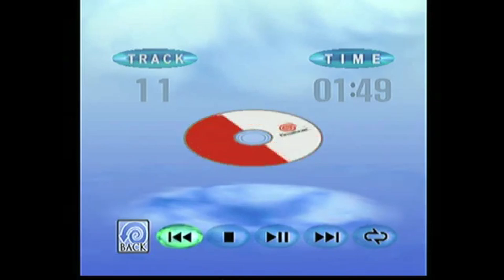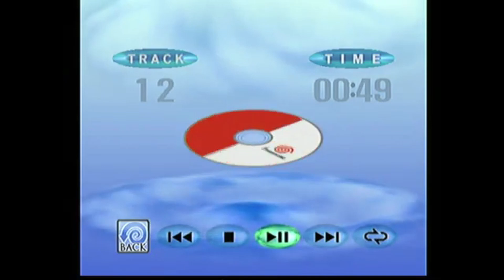slowindamind - Club Doom 2K23 Mix (Slow + Reverb)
A celebratory mix of all my independent work through this year.
Thank you to everyone who rockin with the music! Glad y'all enjoying it just as much as I enjoy makin it.

0:00 intro
0:17 f it we baallin
5:01 rings of titan
8:42 pilot
11:26 life you lead
14:10 thunderstorms
18:01 keep it real
20:47 mad clam thirty four
24:15 exposed
27:30 eatin pasta in yo hood
31:07 the curse
34:25 wish
37:47 drift king